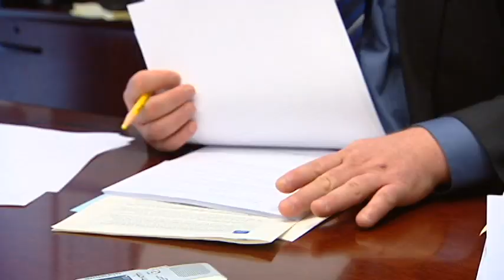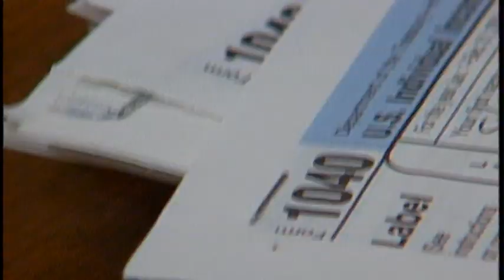110412 wn extra irs